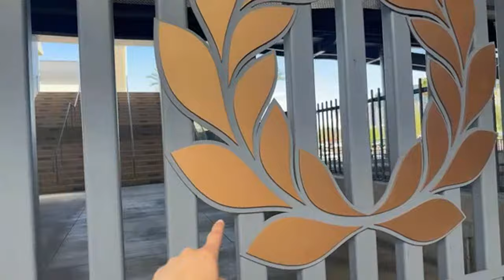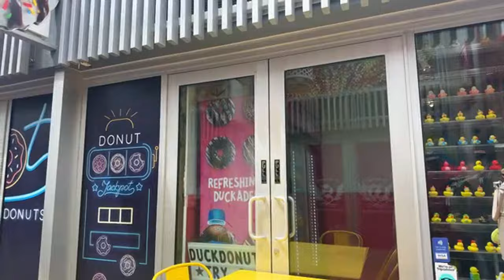🎈LAS VEGAS LIVE ☀️Daytime Fun 🤠